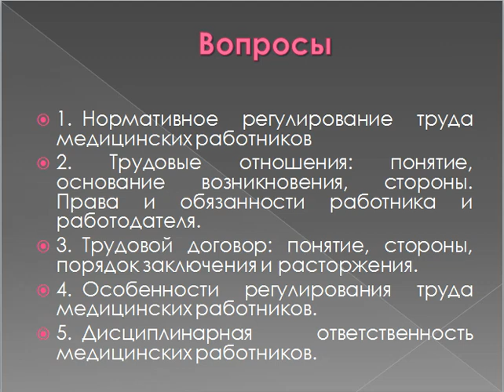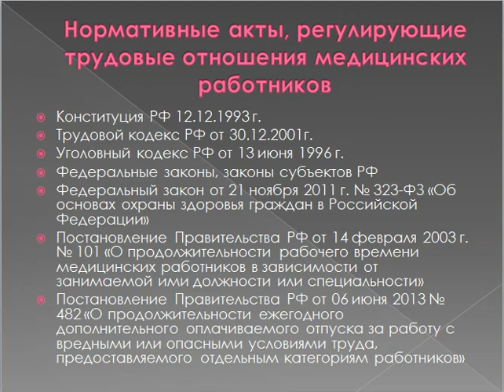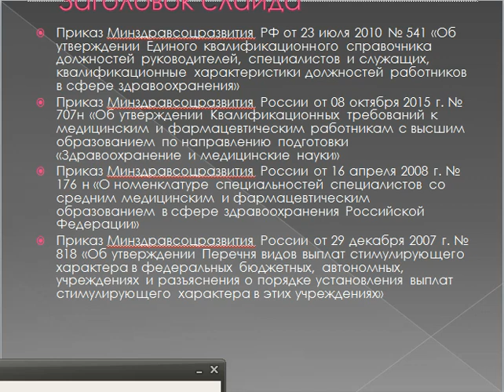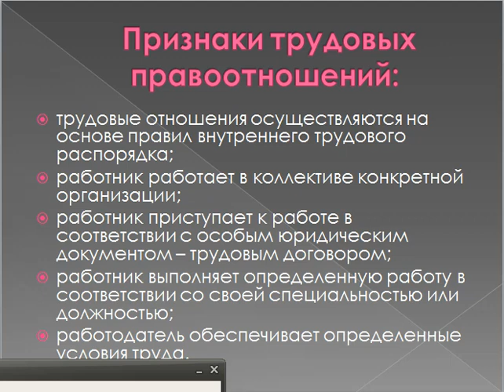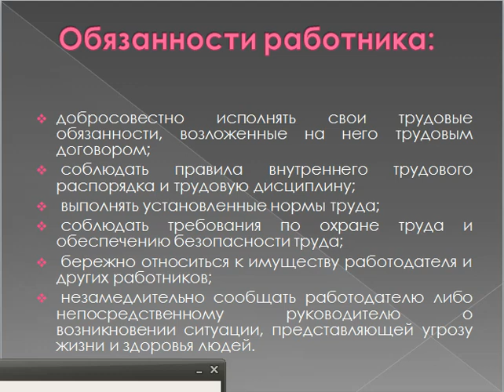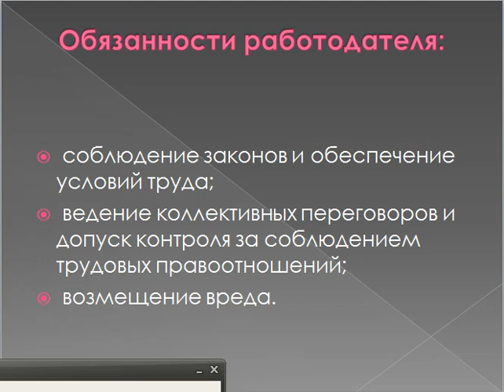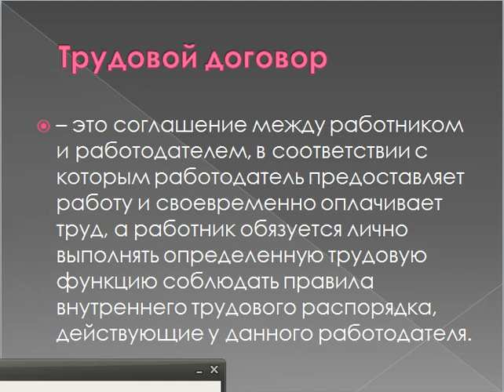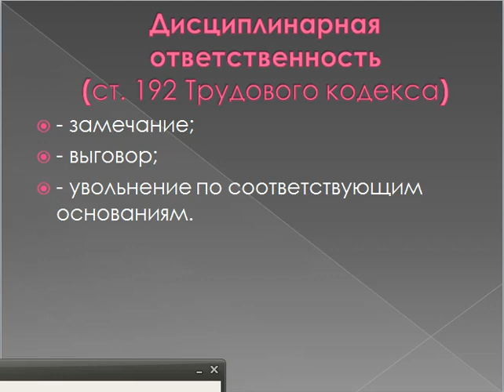12:00 Правовые основы профессиональной деятельности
Лектор доцент Поддубняк А.А.